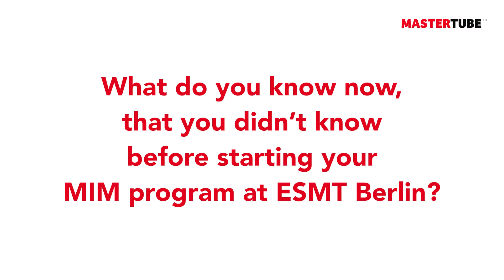An intensive learning journey in Germany’s capital city (and Europe’s biggest startup hub)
Rashid Suarez Quddus 🇵🇭 - ESMT Berlin MIM

00:00​​ - Rashid Suarez Quddus 🇵🇭 - ESMT Berlin MIM
05:06 - ESMT Berlin MIM program - perfect match
06:20 - Biggest impact the MIM program had
07:28 - What you know now about the MIM program
09:00 - Berlin as a study destination
10:27 - Germany vs. Philippines education experience
13:05 - Workload of the MIM program
14:49 - ESMT Berlin Filipino alumni community
16:50 - What future ESMT Berlin MIM students should know